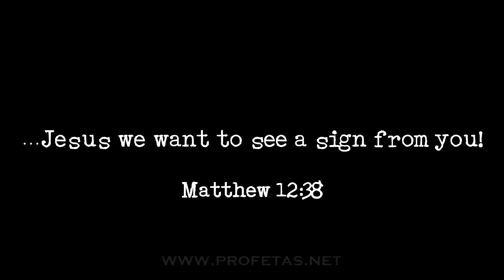Dr Zakir Naik - 7215 - Jesus and the sign of Jonah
"International Peace Convention | DUBAI"